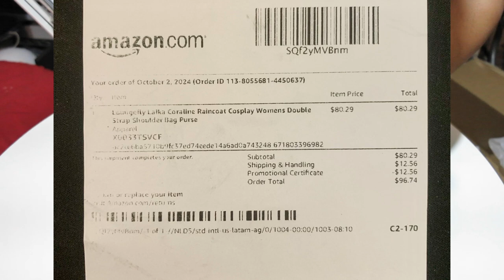Mochila EXCLUSIVA de Coraline LoungeFly ¡Descubre por qué es UNICA!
¡Bienvenidos al unboxing de la increíble 🎒 Mochila de Coraline de LoungeFly! 🌙✨ Descubre cada detalle de su diseño único, perfecto para los fans de la película 🎥. No te pierdas este exclusivo accesorio con calidad premium, ideal para tu colección. 📦💫